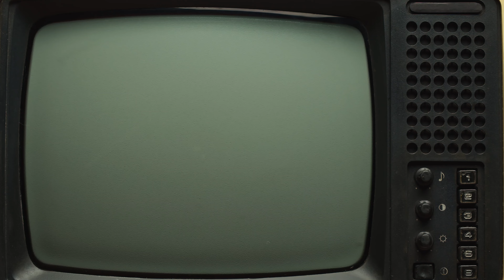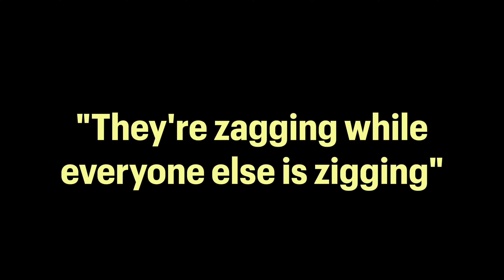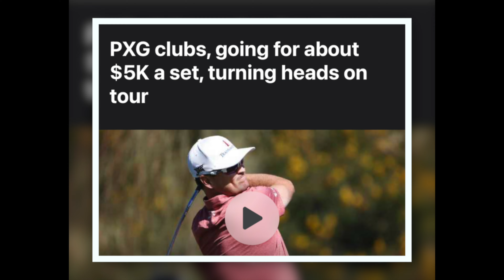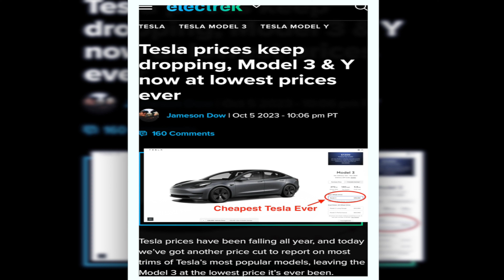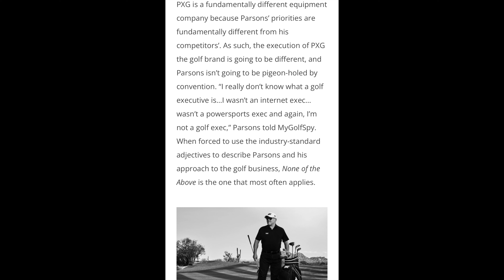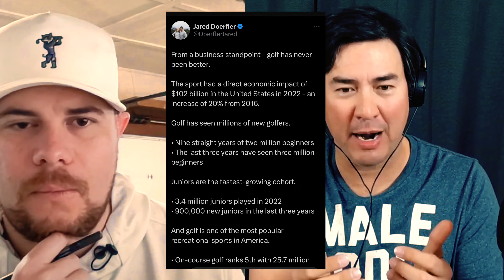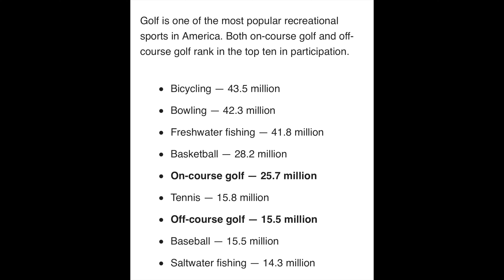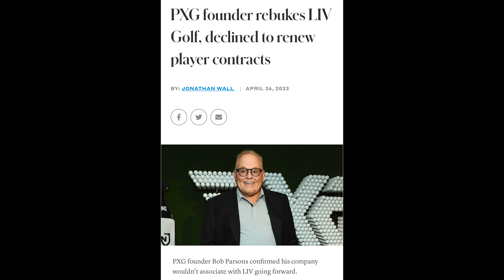BOB PARSONS is the ELON MUSK of GOLF: will PXG succeed with its NEW STRATEGY as TWITTER TANKS?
Bob Parson's background as a Marine, as per his view, set him up for success.  Now a billionaire, we look at Parson's private company PXG and note how it is similar to Elon Musk's Twitter in that both are private companies.  Will it be successful in this supposed Golf Boom?